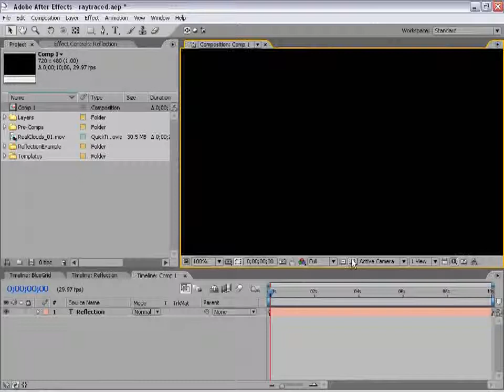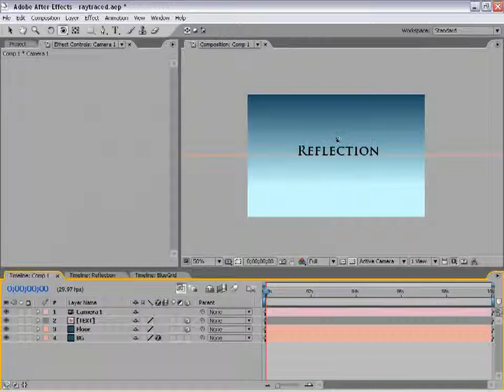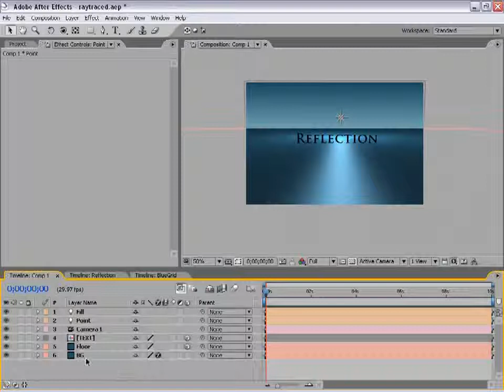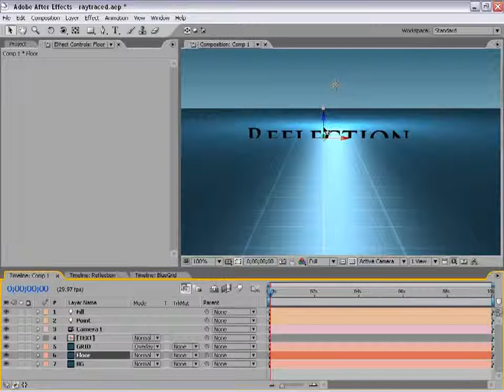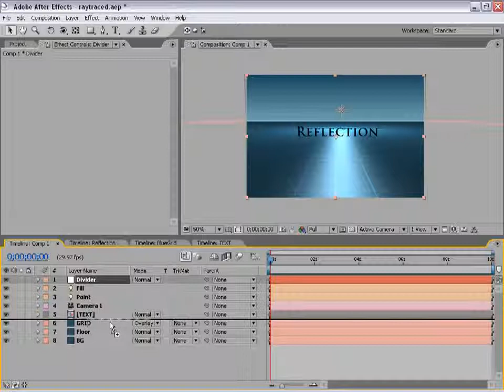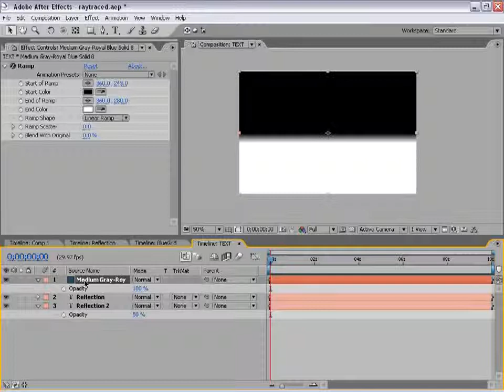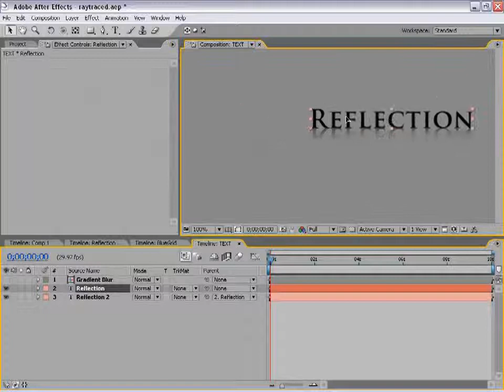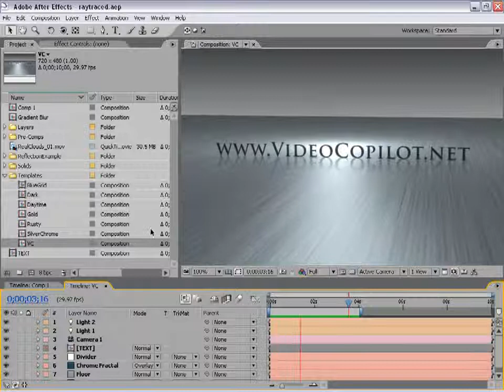After effects урок 48 3D Отражение (Andrew Kramer)